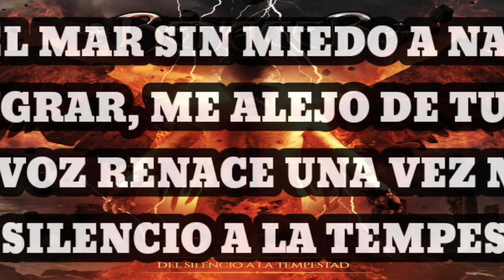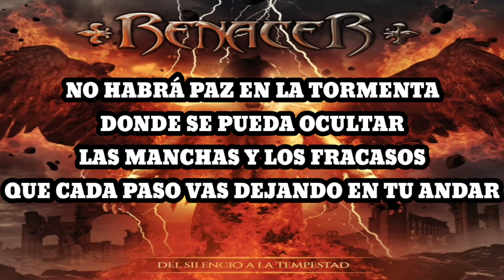Renacer - Del Silencio a la Tempestad (Karaoke)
Cruzar el mar sin miedo a naufragar
Sentir, sangrar, me alejo de tu oscuridad
Mi voz renace una vez más
Del silencio a la tempestad

Me puedes ver, estoy de pie y arde tu rencor
Puedo ignorar, la soledad de tu falsa humildad

De los abismos del cielo
Nació tu infierno interior
Dónde las sombras marchitarán
Toda esperanza de amor y lealtad

No habrá paz en la tormenta
Donde se pueda ocultar
Las manchas y los fracasos
Que cada paso vas dejando en tu andar